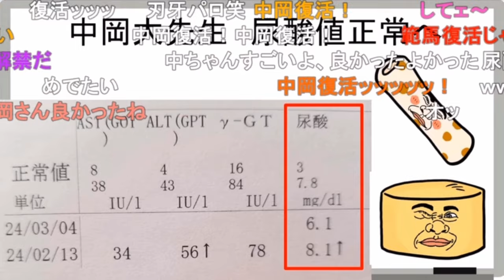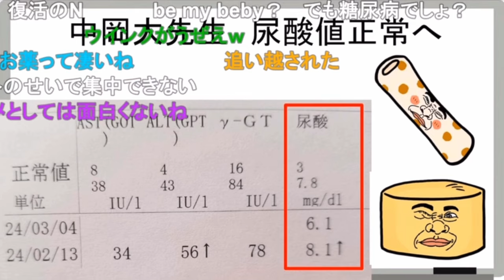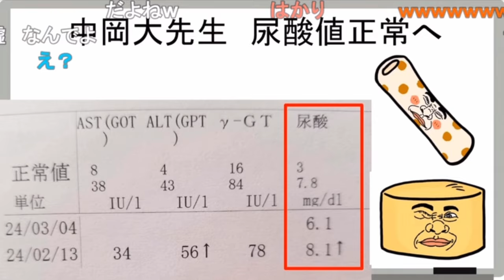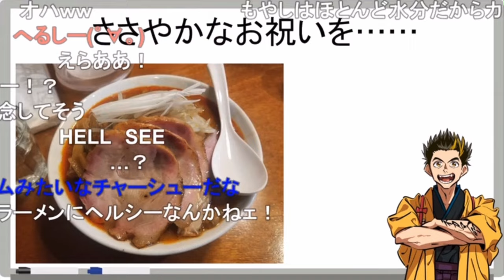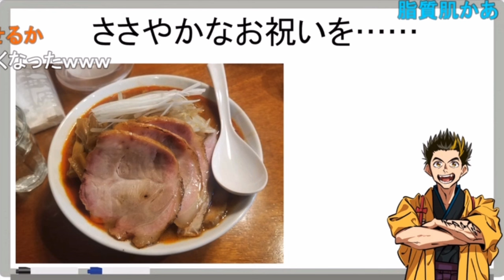尿酸値が低くなって、とんでも無い事を言い出す中岡w／痛風快気祝い「ささやか」か？焼豚が多すぎるwww《新幕末ラジオ第175回2024.3.9》【新･幕末志士切り抜き】坂本トーク集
コメントにある通り、服薬しなくなってからが勝負…

◆切り抜き元：
新・幕末ラジオ　第175回(懐かしCMを幕末風に！)
2024年3月9日(土)放送分